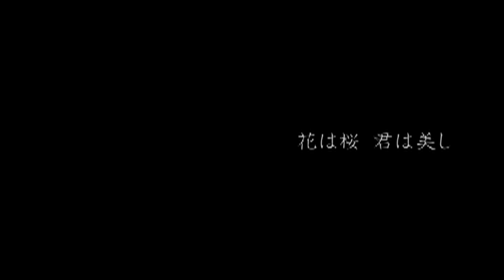いきものがかり 『花は桜 君は美し』Music Video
いきものがかり 8th SINGLE「花は桜 君は美し」
2008年1月30日発売
(au Sony Ericsson『W61S』CMソング)

作詞・作曲：水野良樹　編曲：渡辺善太郎
MusicVideo　Director：三木孝浩

★新曲　いきものがかり「ドラマティックおいでよ」
日本テレビ系日曜ドラマ「若草物語―恋する姉妹と恋せぬ私―」主題歌】

★11月2日発売　いきものがかりNewシングル「会いたい」

★11月2日発売　映像商品
 「いきものがかりの みなさん、こんにつあー!! 2024 ～あなたと！わたしと！みんなで！歌いまSHOW!!～ 横浜にじゅうまる公演」

★いきものがかり 路上ライブ at武道館
日時：11月2日(土)17:30開場 / 18:30開演
会場：東京・日本武道館
チケット価格：全席指定 ¥11,325(税込)
※チケット価格には、「会いたい」（ライブ仕様盤）CD代1,625円(税込)を含みます。
※「会いたい」（ライブ仕様盤）はライブ当日、日本武道館の会場にてのお渡しとさせていただきます。

├いきものがかり：@IKIMONOofficial
└水野良樹：@mizunoyoshiki
├吉岡聖恵：@kiyoe_yoshioka_official
└水野良樹：@mizunoyoshiki_teke
●LINE
└いきものがかり：@ikimonogakari
●note